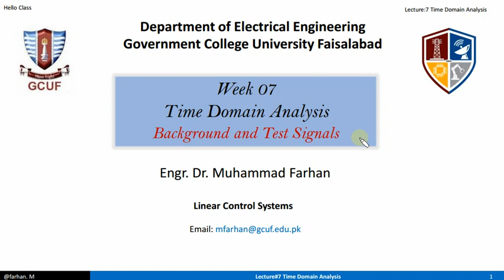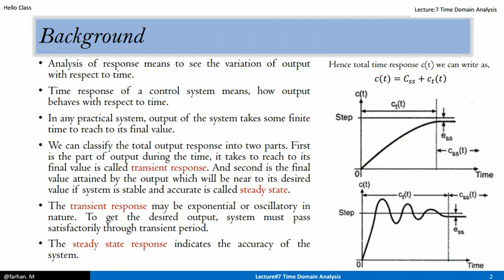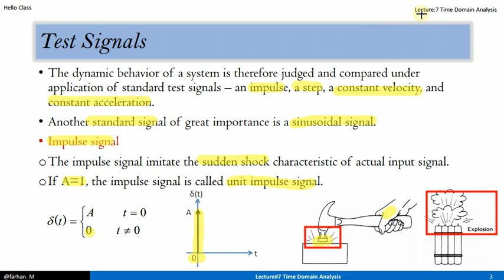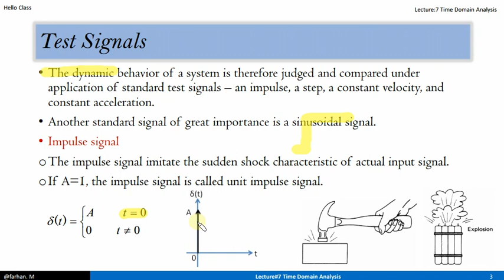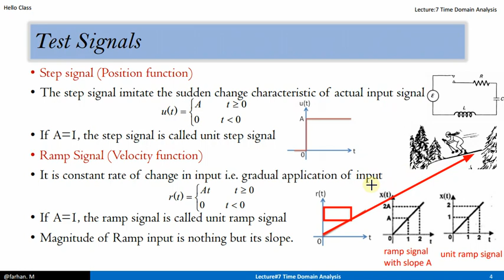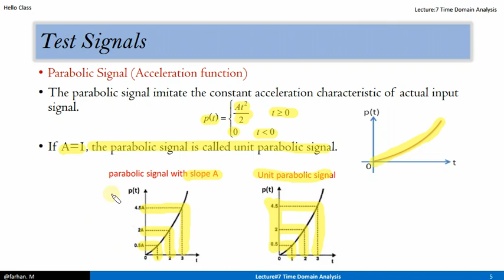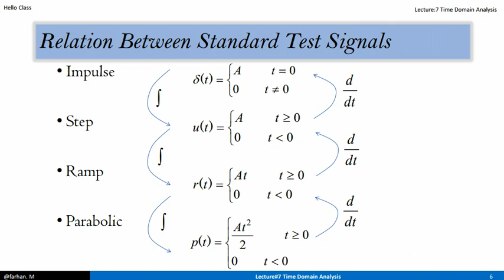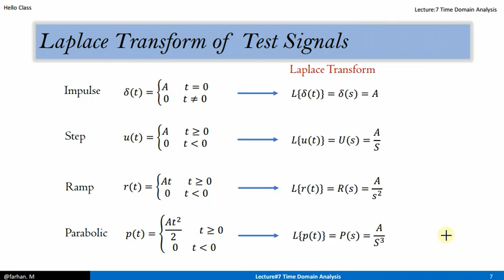7.1 Introduction to Time Domain Analysis & Standard Test Signals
Introduction of transient response and steady state response are given in this video. Standard test signals used for first and second order control systems are also described.